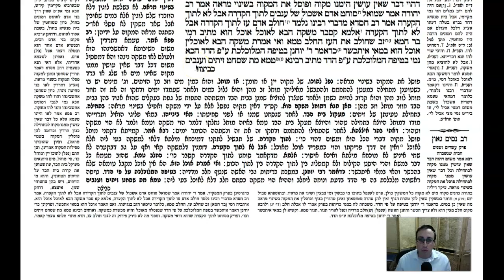Shabbos Daf 144b Daf Yomi Gemara (Talmud) Meseches Shabbos Daf 144b (Shabbat)